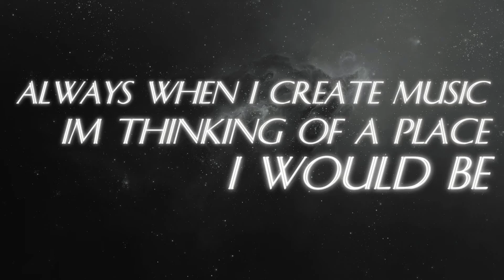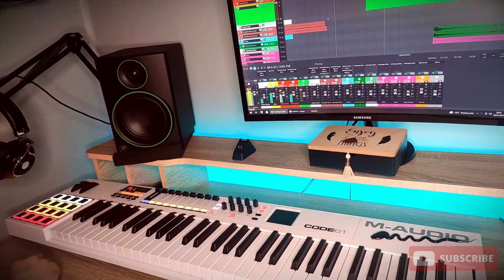Tombur - Calm [How to write Songs] Ep.1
Calm
I played my own composition
using my Classic, Acoustic, Bass, Electric Guitar in my home studio
It was kind of experiment to tell you a story ;)
You can check my pre-recorded stuff on my Soundcloud.
If you want download mp3
This is motivating me to make a new!
This will improve mine videos hope you enjoy my work :).